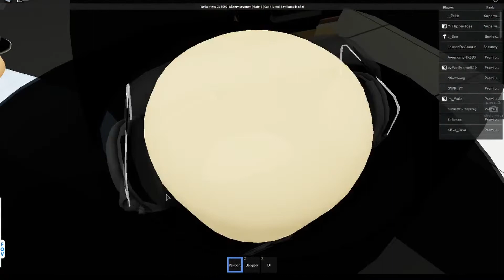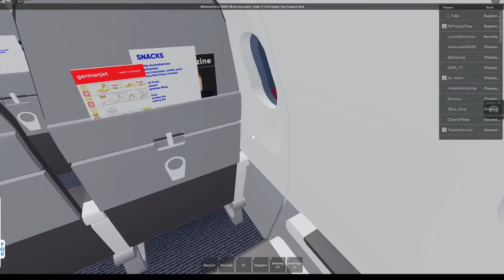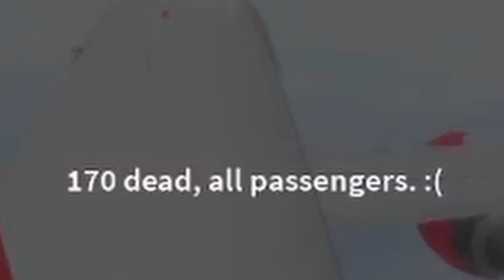LeMonde's Budget Carrier? | Germanjet Review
Leave a like on this video if you enjoyed and want more content like this!

Edited by ___.
Thumbnail by ___.

Song:
Artist:
Link: